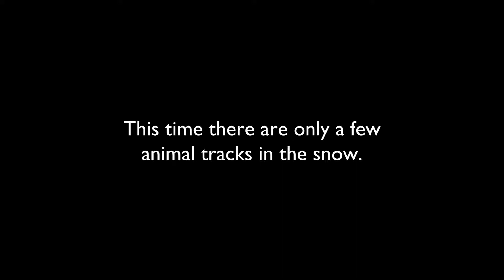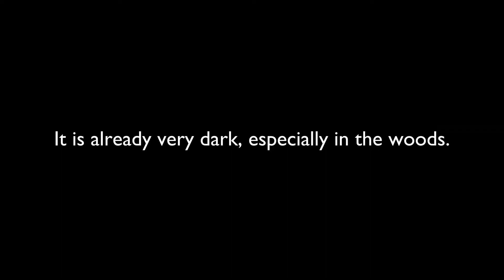Wildlife tour - Snowy woods II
I'm again in the woods to film some deer.

Chris Zabriskie - NirvanaVEVO
Chris Zabriskie - John Stockton Slow Drag

My equipment:

Nikon D5300
Sigma 18-35mm F1,8
Sigma 105mm F2,8 Makro
Sigma 150-600mm C
Tripod Rollei Compact Traveler Nr.10
Tripod SIRUI N-3204X
Benro Gimbal Kopf GH2
Polarizer Hoya 72mm
ND1000 Filter Haida Slim 72mm
GoPro HERO5 Black
Mini tripod Cullmann ALPHA 380

Join me on my journey and see the world through my eyes!